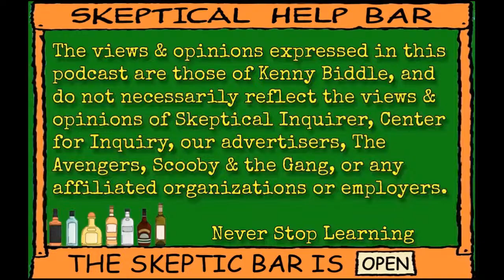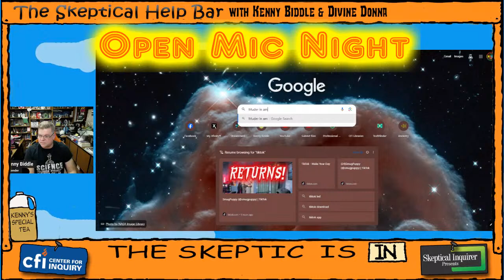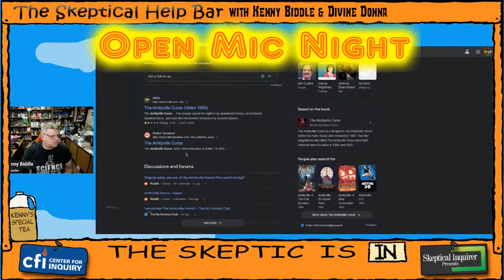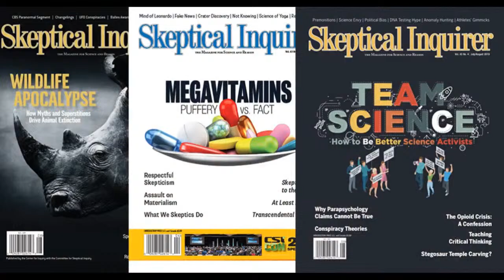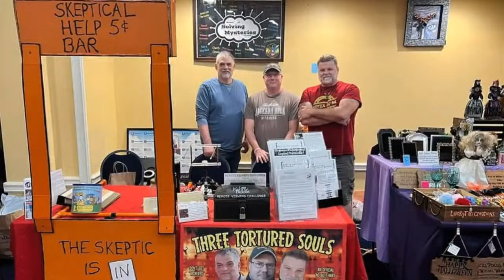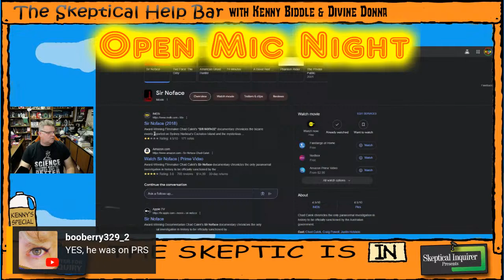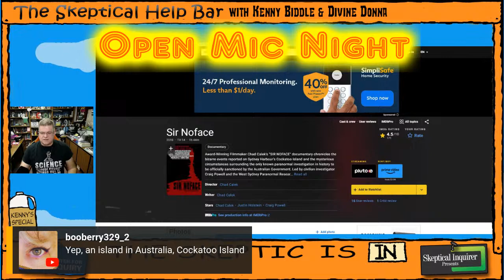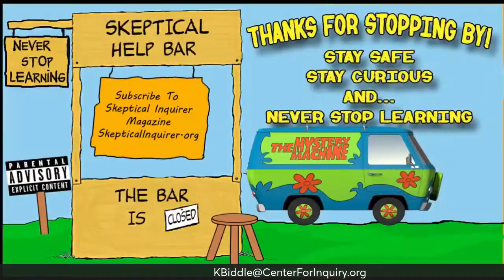Ep. 153: Open Mic Night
HAPPY FRIDAY!! It's time to kick open the virtual doors of the Skeptical Help Bar once again. Let's talk all things paranormal and skeptical while enjoying a few beverages (of your choosing). Wanna chat about my latest video looking at the Warrens & the 1988 Snedeker case? Wanna chat about my interview with Brian Dunning last night on Skeptical Inquirer Presents? How about that recent UFO report? Maybe you'd like us to take a look at a strange photo or (short) video, or you just need get something off your chest? THIS IS TH PLACE! Haha.

Grab a drink and join the chat tonight at 8pm Eastern, 5 Pacific, 1 AM UK time. It's an Open Mic Night, where YOU keep the show going Heck, I'll even throw a link into the chat so you can present your question/comment on the show. See ya tonight!